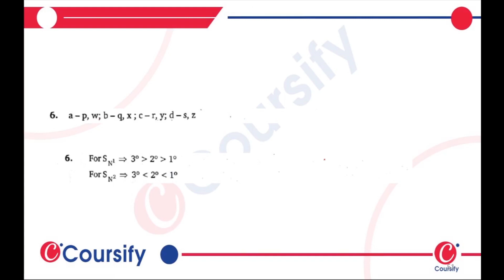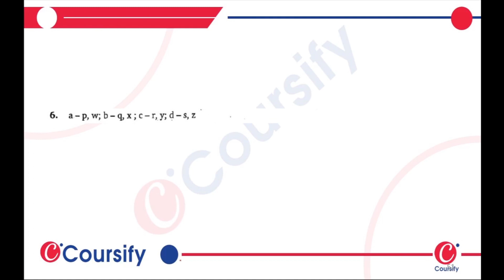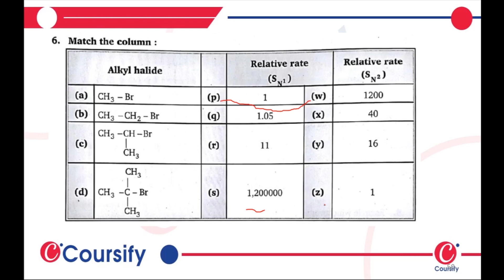ALKYL HALIDE Chapter 5 Chemistry Class 12 MS Chauhan Level 2 Q 6 Coursify Hinglish